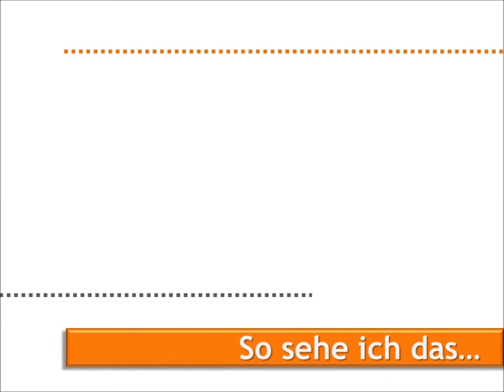Raus in die Natur...tut gut!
Manchmal ist es besser, die Arbeit Arbeit sein zu lassen - und sich mal in die Natur zu begeben. "So sehe ich das - unterwegs" ist ein PodCast für Menschen, die sich vor Stress und BurnOut schützen möchten. Menschen, die verantwortungsbewusst ihre Resilienz (= innere Widerstandskraft) stärken.